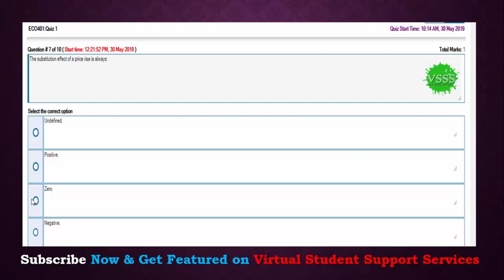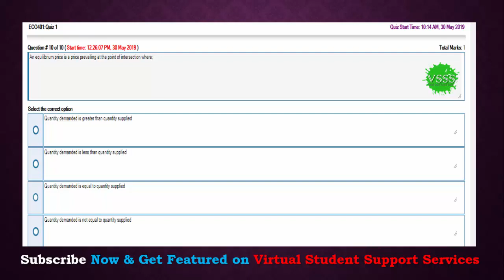SOLUTION Quiz No. 1 (ECO401 - Economics) Spring 2019